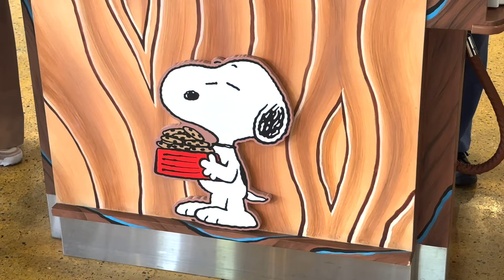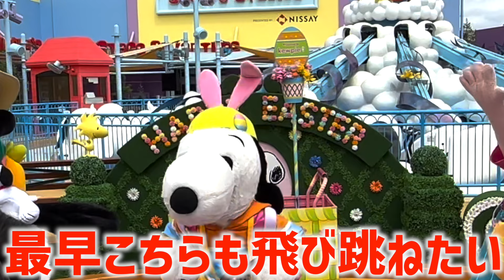【USJ】イースターのスヌーピーたちと１日過ごしたら幸せすぎて大号泣したぼっちヲタク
今回は！！

毎シーズン恒例の✨
スヌーピー全通動画ぁあああああああ🐾💕

今回はイースター編ということで🐰🐣✨
ユニバーサル・イースター・セレブレーションの、めちゃくちゃに可愛いスヌーピーたちと
１日中ずーーーーーっと会ってきました！！笑

今回のグリーティング………
まっじでやばかったです😭✨✨

もう情緒も語彙力も脳内もパニックハッピー野郎です！！！！！

とりあえず文章では伝えられないので

Twitterでの感想もお待ちしております♪
のぶ録　でつぶやいてね😊